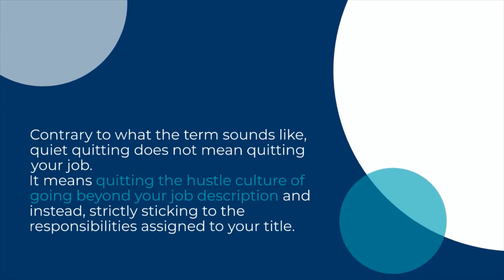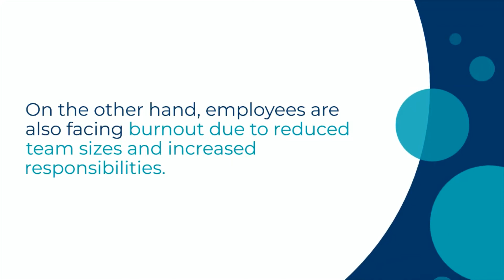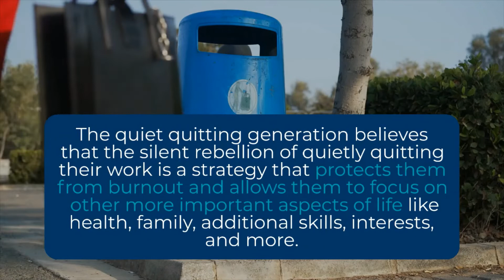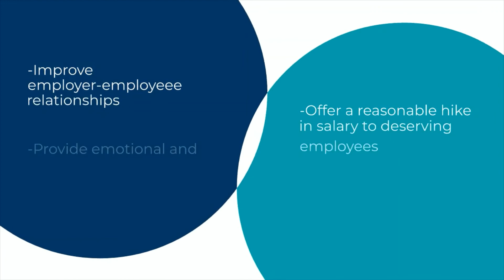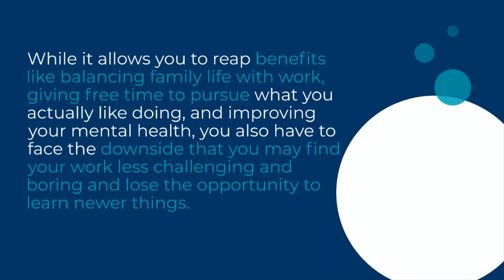Quiet Quitting || QuietQuitting || What is Quiet Quitting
QuietQuitting

These two words have stirred up quite a buzz on social media and divided the working clan into two based on varied opinions and generational differences. But what does quiet quitting really mean?